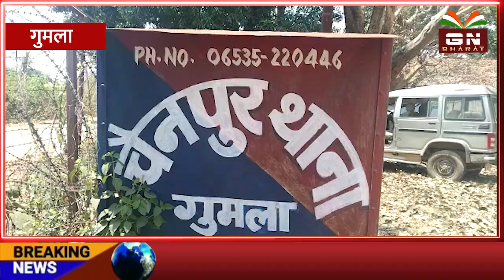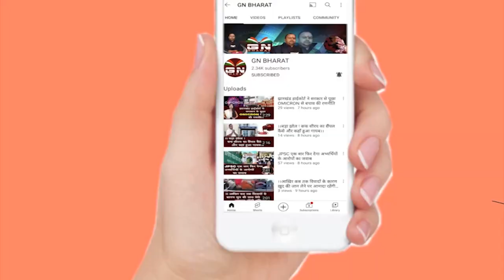Gumla || चैनपुर में अंग्रेजी शराब के खिलाफ छापेमारी अभियान